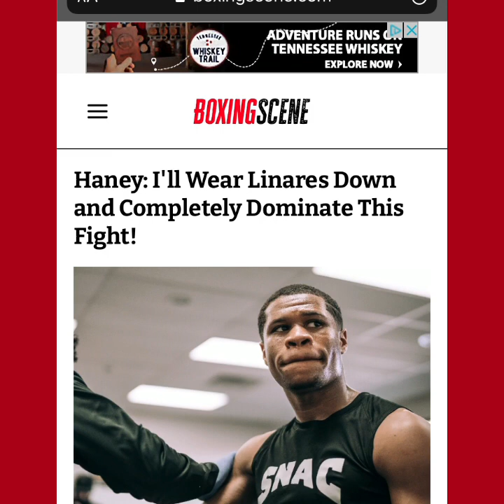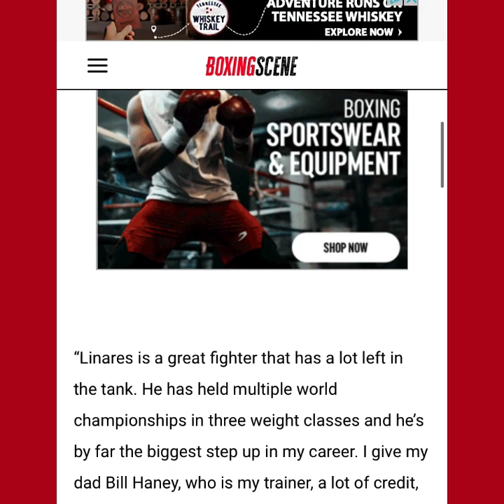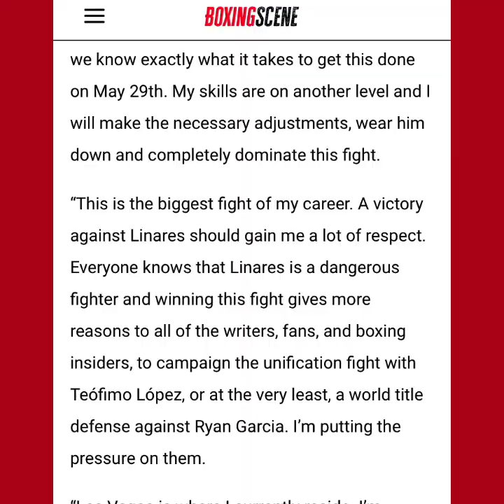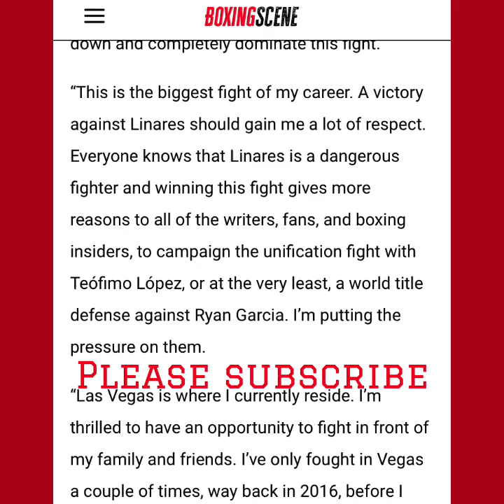Devin Haney WILL STOP LINARES WHILE APPLYING PRESSURE TO Teofimo Lopez AND OVERWHELMED Ryan Garcia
Devin Haney WILL STOP LINARES WHILE APPLYING PRESSURE TO Teofimo Lopez AND MENTALLY ILL Ryan Garcia